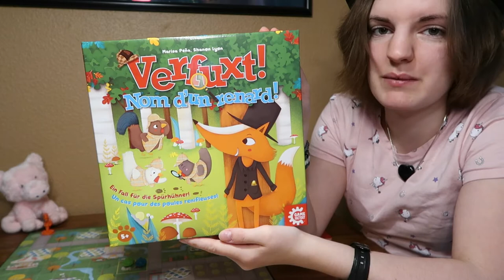Verfuxt! von Game Factory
Ein gemeiner Fuchs hat das goldene Ei aus dem Hühnerstall gestohlen. Schnell versuchen die Kinder den Verdächtigen aufzuspüren, bevor der Fuchs im Bau verschwindet und entkommen ist. Ein kooperatives Familienspiel ab 5 Jahren.